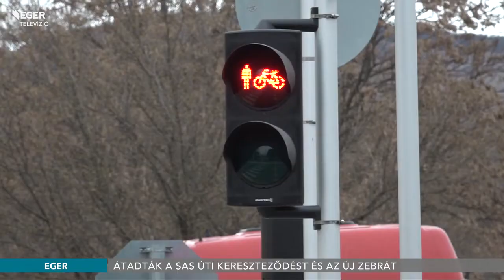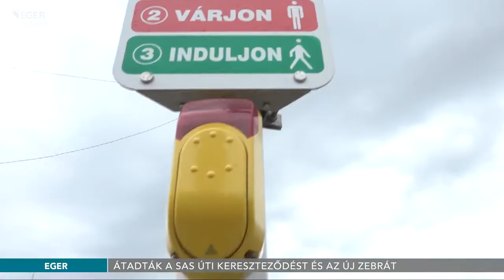Átadták a Sas úti kereszteződést és az új gyalogátkelőt - 2019.03.08.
Hivatalosan is átadták a forgalomnak a jelzőlámpássá alakult Sas út - Kertész út – Kistályai úti kereszteződést és az új gyalogátkelőhelyet. Az utóbbit a közelben működő megváltozott munkaképességűeket foglalkoztató cég dolgozóinak kérésére alakítottak ki Nyitrai Zsolt, Eger és térsége országgyűlési képviselőjének közbenjárásával.